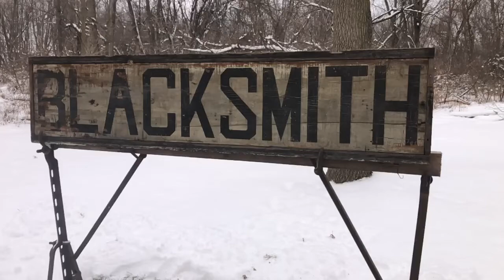Vintage 170 lb.Trenton Blacksmith Anvil & tool LOT Propane Forge,80 lb.Leg vise,5-Hammers 5-tongs Hardy Reed Vise etc.!